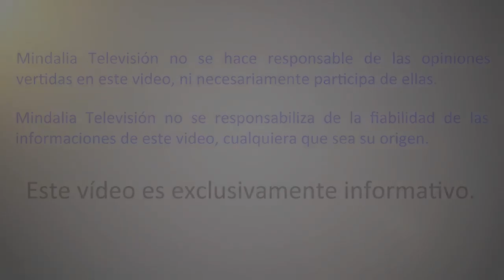¿Cómo Sanar las Heridas emocionales de la Infancia? por Paloma Crisóstomo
¿Cómo Sanar las Heridas emocionales de la infancia? por Paloma Crisóstomo que tuvo lugar en Ecocentro (Madrid) el 23 de Mayo 2018.

Paloma Crisóstomo
Ttulada en Profesorado de Educación. Maestra de Autoconocimiento desde 1985, formada con Antonio Blay Fontcuberta. Profesora de Psicocorporalidad desde 1986. Facilitadora en Constelaciones Familiares desde 1999, habiendo sido incluida por Bert Hellinger en la Red de Consteladores Internacionales “Hellinger Sciencia”. Licenciada en Pedagogía Sistémica.